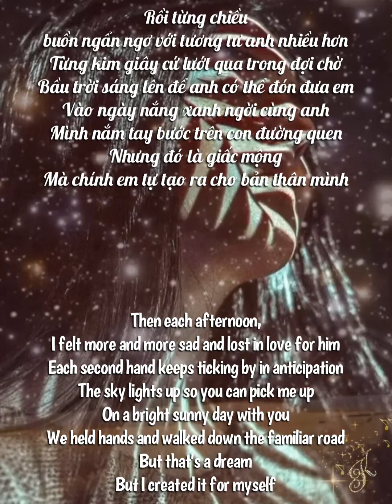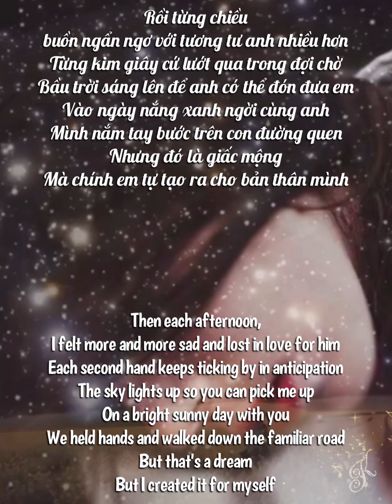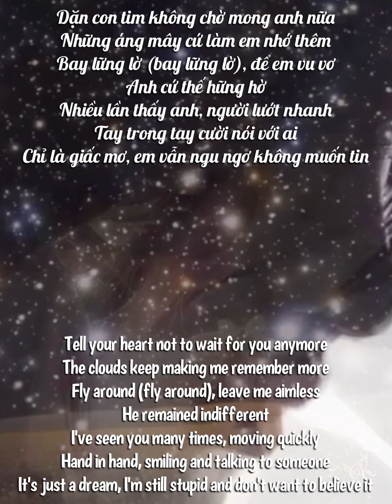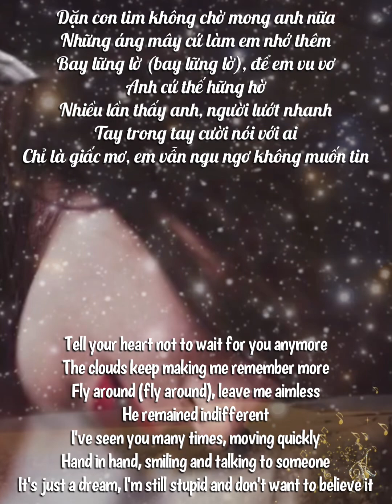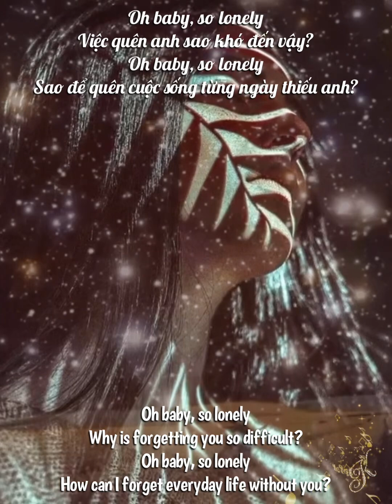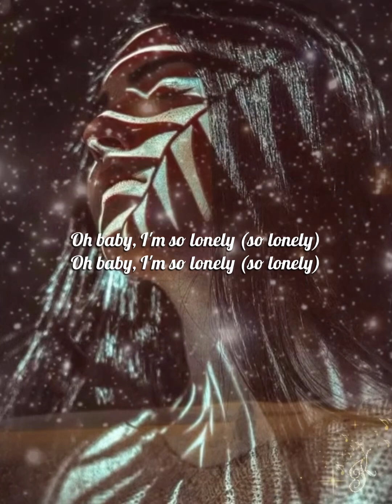Babe so lonely - Lyrics (Engsub)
Song: Babe so lonely
Artist : Minh Hằng

Creating this video is my way of showing an appreciation to the collected arts and music, and sharing my passion with all the music lovers out there like me.  Some graphics/arts were created by myself but many other credit goes to the song owners, producers, label, writers, composers, singers and owners of the photo(s)/gif image(s), as I admire their work of artistries.